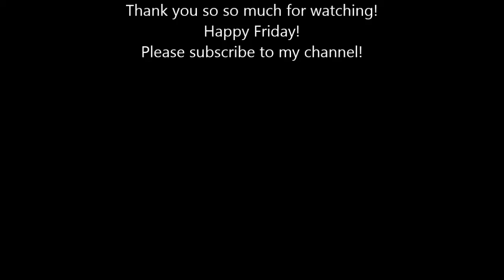ELF Haul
It's Fridayyyyy! And it's 9pm, and I'm going to bed. 4am wakeup!

Hearts!